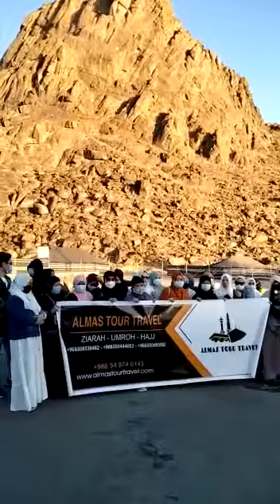JABAL MAGNET ||🌍MADINAH